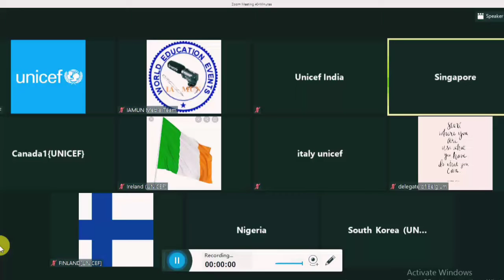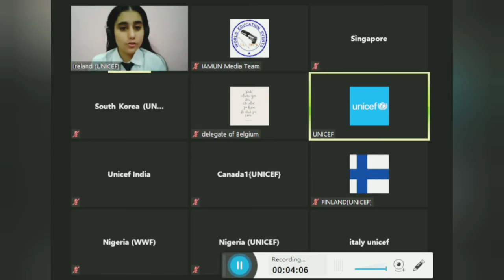IAMUN UNICEF Committee - Intercontinental Championship 2020